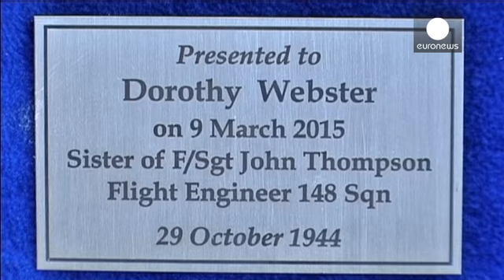شقيقة طيار بريطاني تتسلم خاتمه الذهبي بعد سبعين سنة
بعد سبعين سنة من اختفائه تسلمت شقيقة طيار حربي بريطاني شارك في الحرب العالمية الثانية خاتمه الذهبي الذي فقده خلال الغارات والعمليات القتالية.
خاتم الزواج الذي كان يعود للملازم طيار جون تومسون وضعه في اصبعه في الرحلة الاخيرة التي اقلعت من البانيا في التاسع والعشرين من تشرين اول الف وتسعمئة واربعة واربعين سلم الى السلطات الالبانية وبدروها سلمته الى شقيقة تومسون وهي دوروبي ويبستر البالغة من العمر اثنين وتسعين عاما.
حفل تسليم الخاتم جرى في وزارة الدفاع الالبانية بالعاصمة تيرانا وتسلمت معه صندوقا ص…